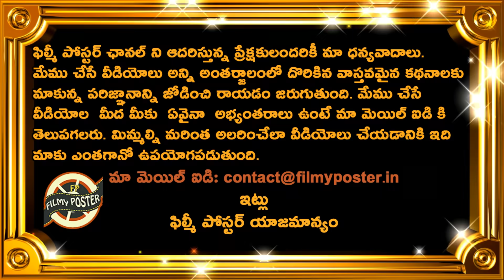Aakash Chopra Comments On MI Biggest Hurdle In IPL 2021 UAE|IPL 2021 UAE Latest Updates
Aakash Chopra Comments On MI Biggest Hurdle In IPL 2021 UAE|MI 2021|IPL 2021 UAE Latest Updates|Filmy Poster